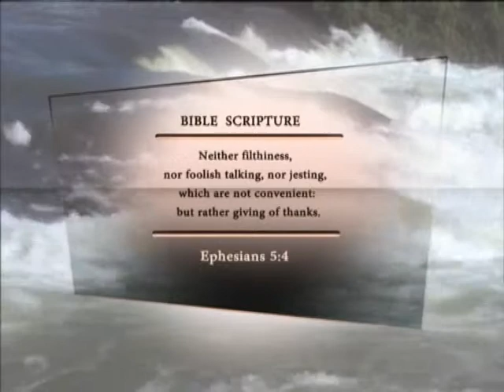Grace Redeemed Ministries/The word of God that you have must be tested 2/Pr. Noah Sematimba